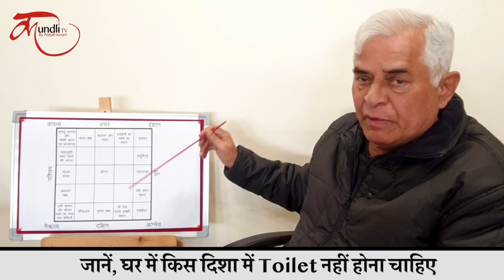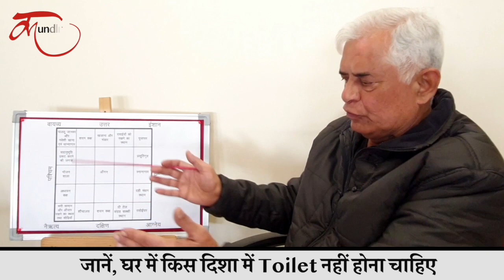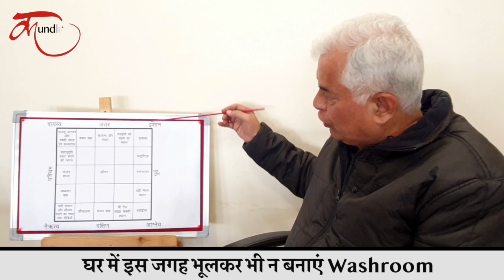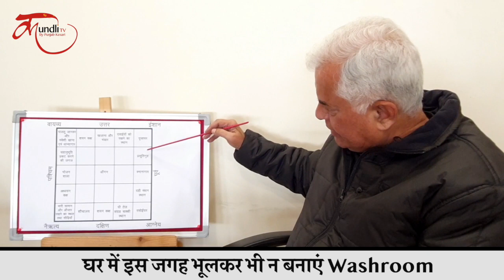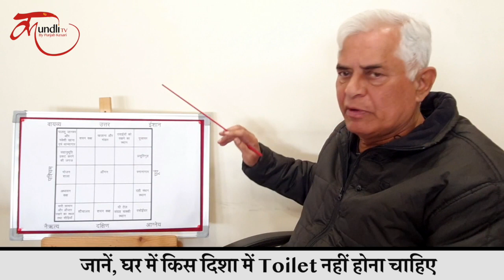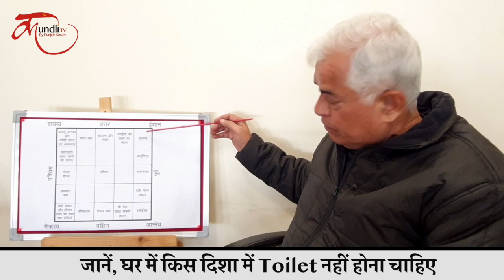Washroom Direction at home as Per Vastu | घर में इस जगह भूलकर भी न बनाएं Washroom, हो जाएंगे बर्बाद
Washroom Vastu | Washroom Right Direction at home